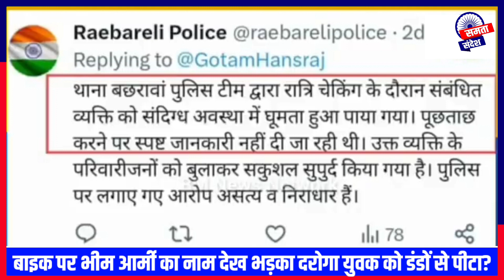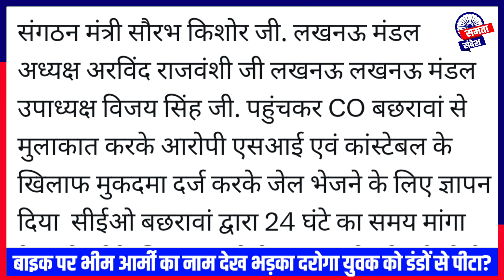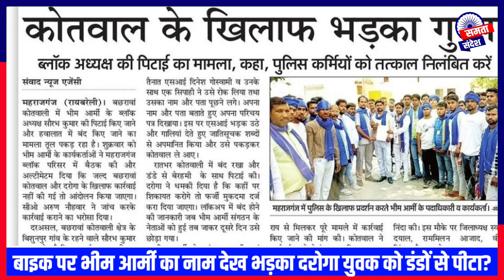Bike पर Bhim Army लिखा देख SI ने अध्यक्ष को पी टा, यूपी में मचा हाहाकार! थाने आयेंगे चंद्रशेखर?